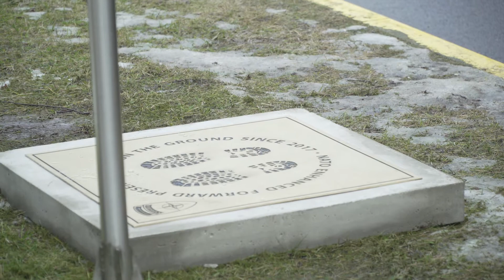NATO eFP penkmečio ceremonija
„Lietuvoje dislokuotai NATO priešakinių pajėgų kovinei grupei – jau penkeri. Dabar puikiai matome, kad tokių kovinių grupių dislokavimas Baltijos šalyse ir Lenkijoje buvo itin reikalingas ir svarbus sprendimas. NATO batalionas Lietuvoje yra akivaizdus sąjungininkų vienybės ir solidarumo bei sąjungininkų įsipareigojimo kolektyvinei gynybai įrodymas“, – sakė krašto apsaugos ministras Arvydas Anušauskas, vasario 9 d. dalyvaudamas Rukloje vykusioje iškilmingoje NATO priešakinių pajėgų Lietuvoje penkmečio ceremonijoje.

Ceremonijoje dalyvavo ir Lietuvoje jau penktus metus dislokuojamus sąjungininkų karius sveikino Lietuvos Respublikos Prezidentas Gitanas Nausėda, NATO generalinio sekretoriaus pavaduotojas Mircea Geoană, NATO karinio komiteto pirmininkas admirolas Robas Baueris. Ceremonijoje taip pat dalyvavo buvusi Lietuvos Prezidentė Dalia Grybauskaitė, sąjungininkų gynybos ministerijų ir kariuomenių vadai, užsienių šalių gynybos ministerijų atstovai, ambasadoriai bei gynybos atašė, buvę NATO priešakinių pajėgų bataliono kovinės grupės vadai, kiti svečiai.